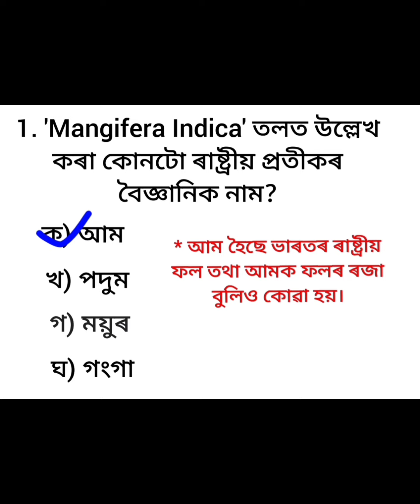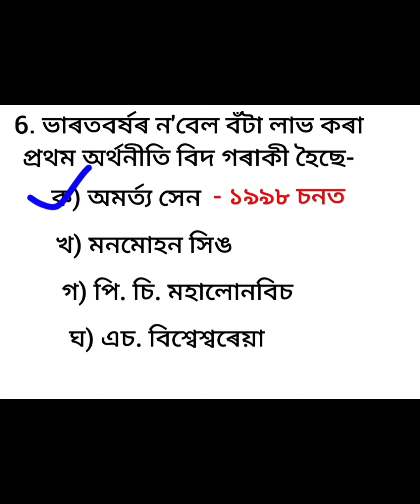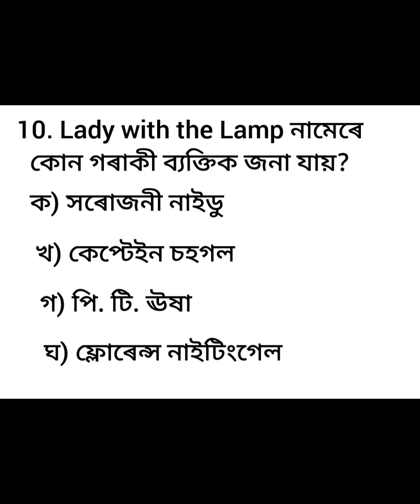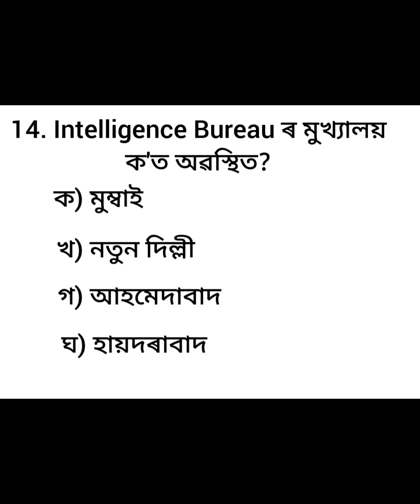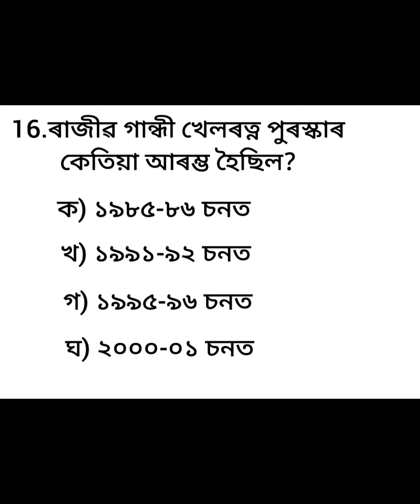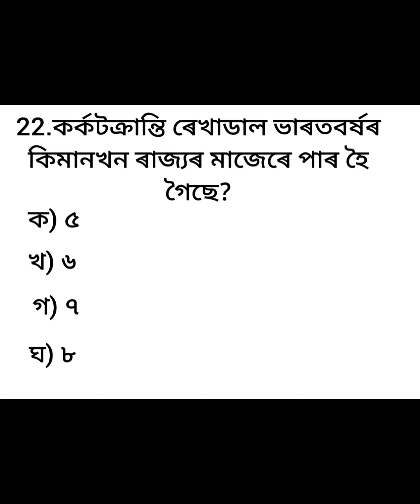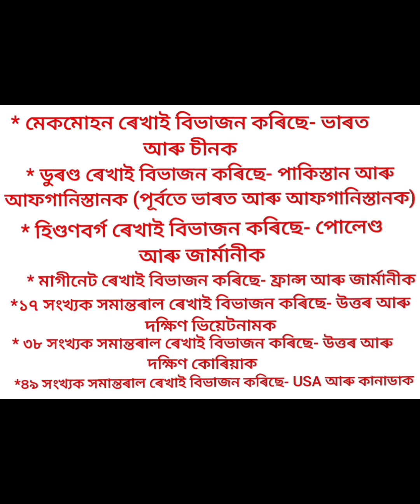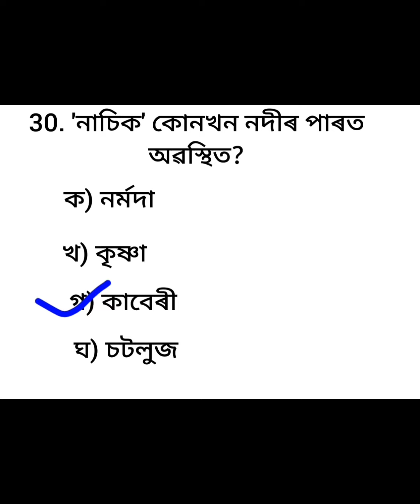6th Schedule TET 2023 LP পৰিৱেশ বিজ্ঞান (Environmental Science)